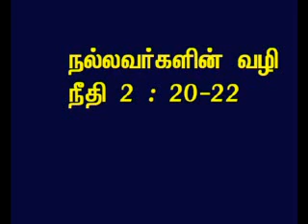TAMIL BIBLE VIDEO COMMENTARY PROVERBS 2 PART 7